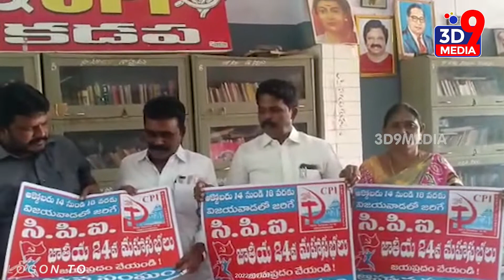సీపీఐ జాతీయ మహాసభలకు తరలిరండి.. II 3D9 MEDIA